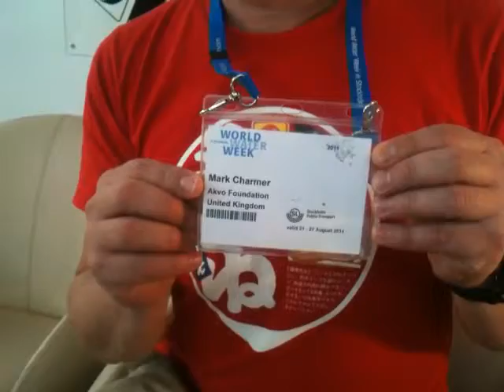Mark Charmer of Akvo talks water communications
John Matthews of Conservation International asks Akvo's Mark Charmer how we can rethink communications in the water and sanitation development sector. Stockholm World Water Cube. Friday 26 August 2011. (Aug 26, 2011)